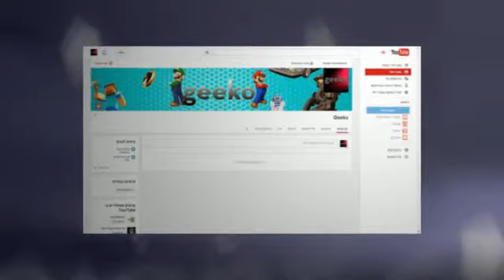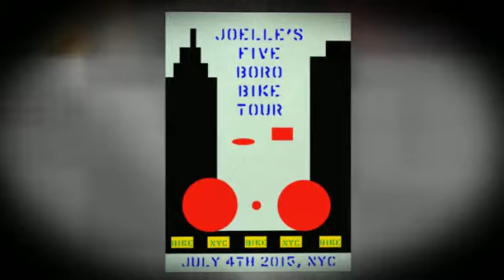Graphic Design 2 - Session 1 - 2014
BIG IDEA Israeli Hi-Tech Summer Camps
Graphic Design 2 workshop
Session 1
2014